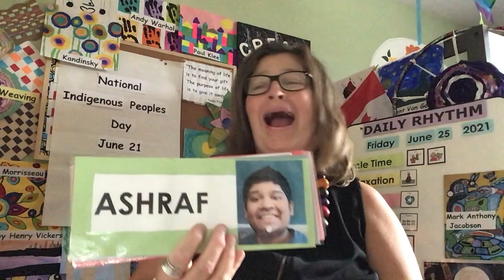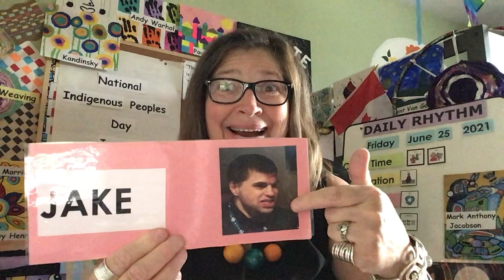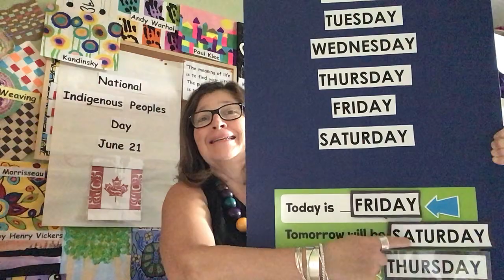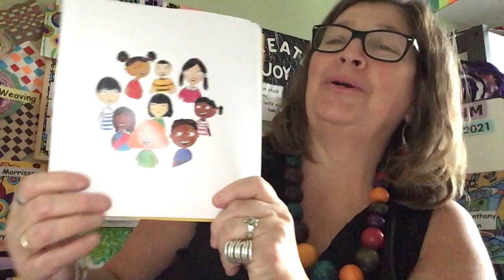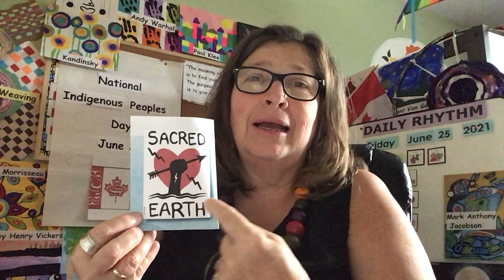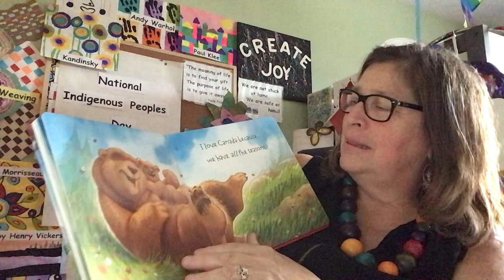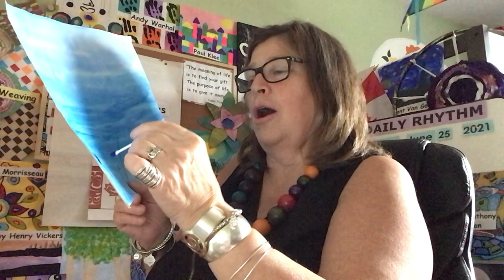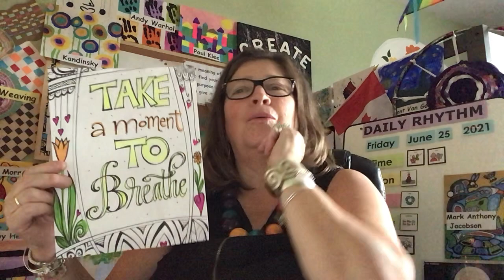FRIDAY JUNE 25 LESSON